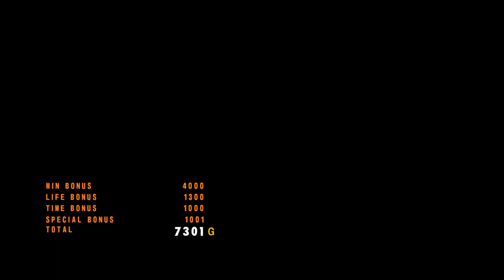Tekken 5 Dark Resurrection | Lili | Ghost Battle 2 | ps3 [Rpcs3] 8k I.R. Gameplay.